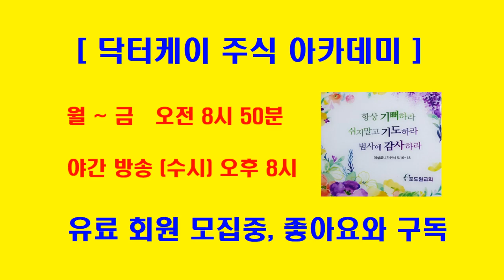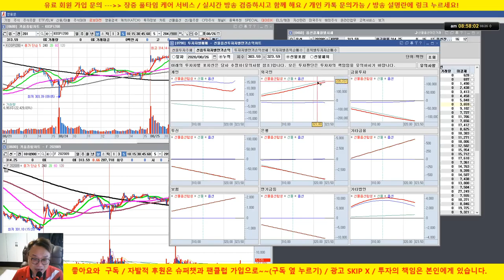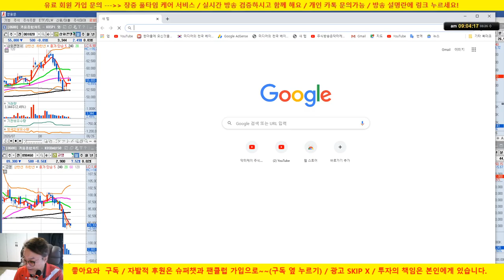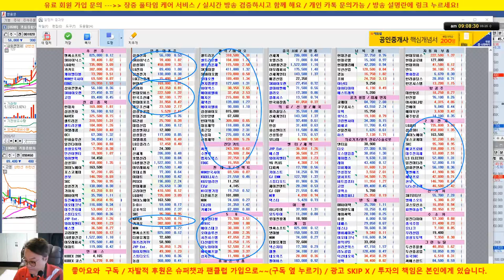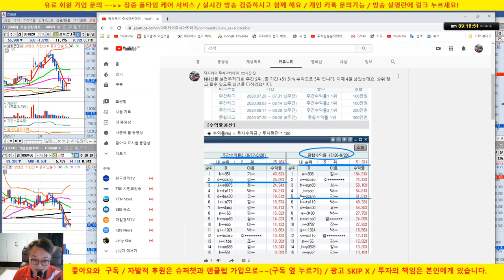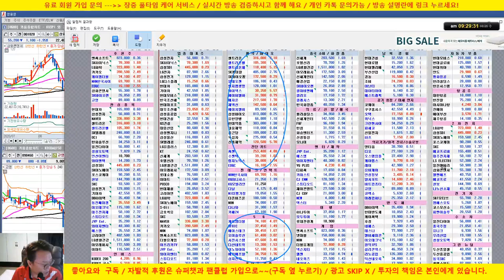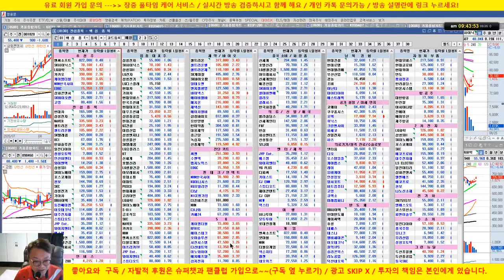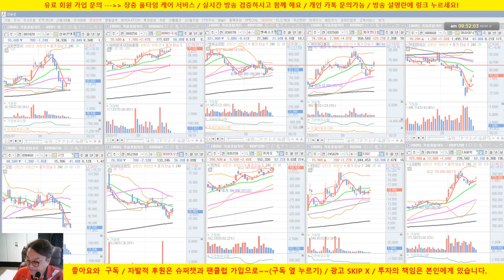[주식 생방송] 카카오, 케이엠더블유, LG화학,EDGC, SK하이닉스 양호/20/08/26/닥터케이 주식아카데미/무료 추천주 & 종목상담/업종 대표주 전략제시 방송/무료 주식강의